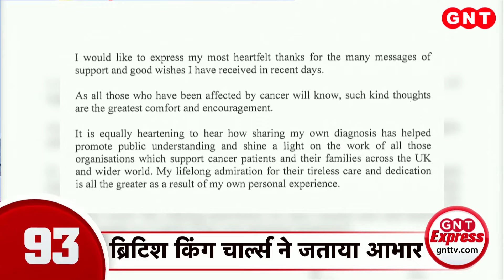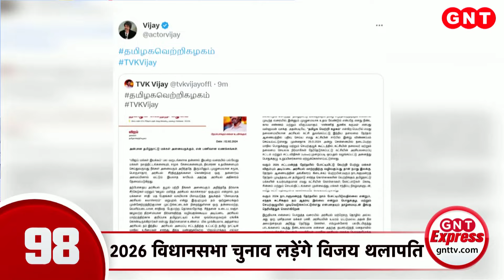MSP और कर्ज माफी की मांग को लेकर Sanyukt Kisan Morcha का भारत बंद का ऐलान, देखिए बड़ी खबरें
हरियाणा के जींद में किसान आंदोलन से निपटने की तैयारियां तेज है. पुलिस ने बैरिकेट्स लगाने को लेकर की पूरी व्यवस्था की है. वहीं हरियाणा पुलिस ने ट्रैफिक एडवाइजरी जारी की है और लोगों से बहुत जरूरी होने पर ही पंजाब की यात्रा करने को कहा है.